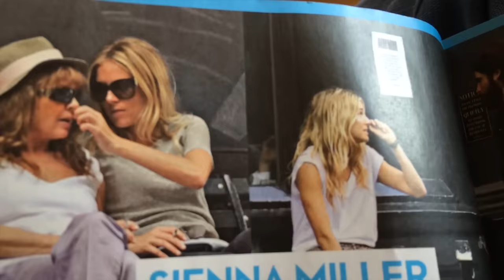#74 Oversize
dalok:
Beastie Boys - Make Some Noise